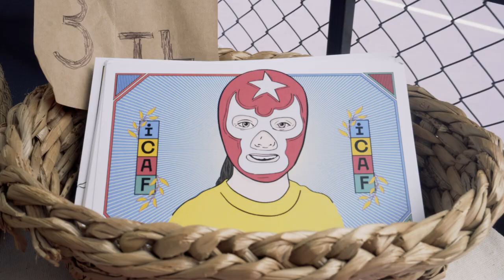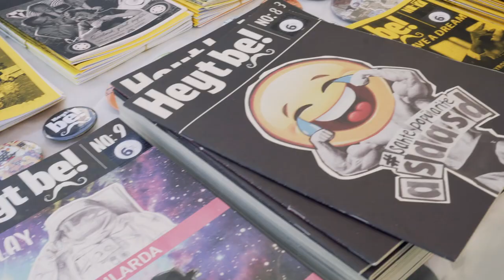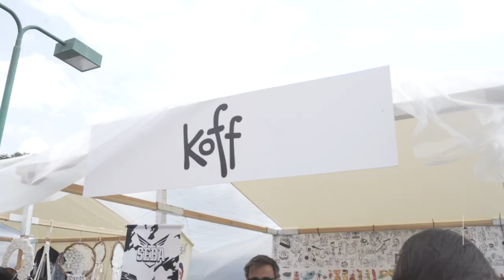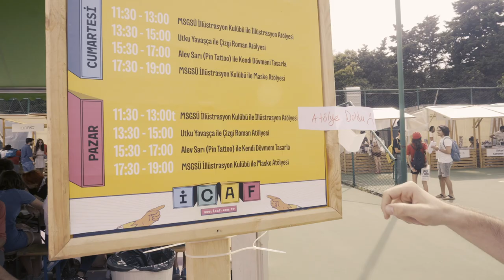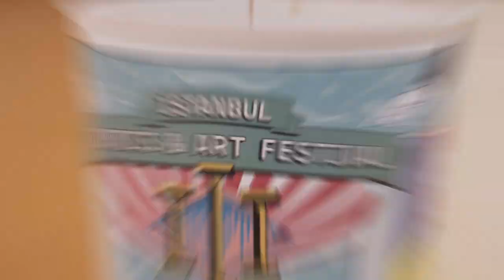Istanbul Comics & Art Festival 18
Istanbul Comics & Art Festivali'nde mükemmel bir 3 gün geçirdik.
Bu organizasyon için İCAF ailesine teşekkür ederiz.
Röportaj yaptığım sanatçıların websiteleri aşağıda. 😉

Ek çekimde bana yardımcı olan Manas Khaldarov dostuma da buradan teşekkürlerimi iletiyorum. Manas'ın işlerine aşağıdaki linkten ulaşabilirsiniz.

Bir sonraki sene görüşmek üzere! Üye olmayı unutmayın! :=)